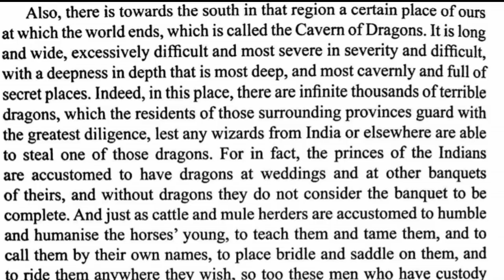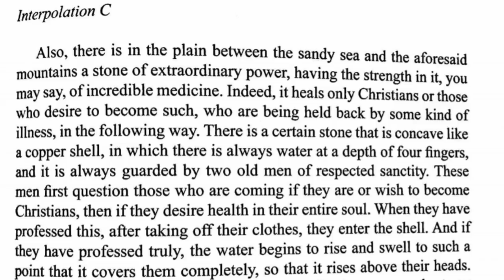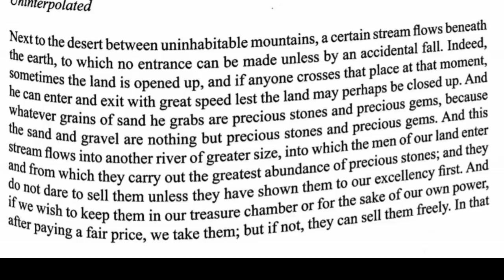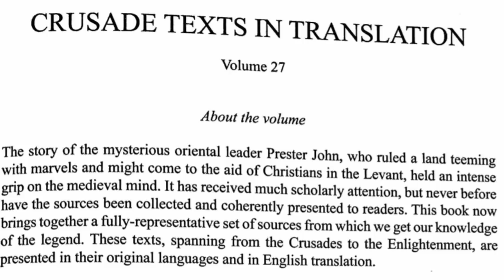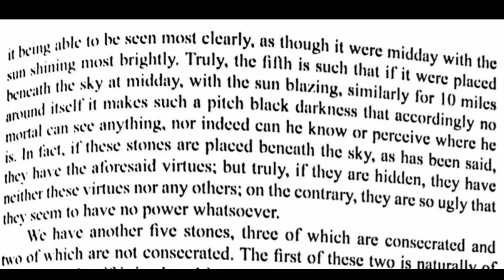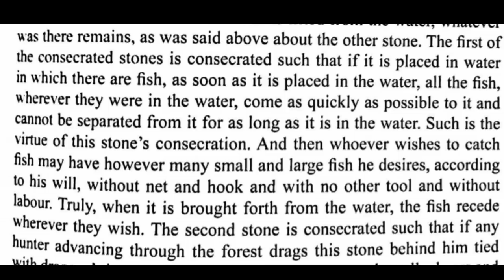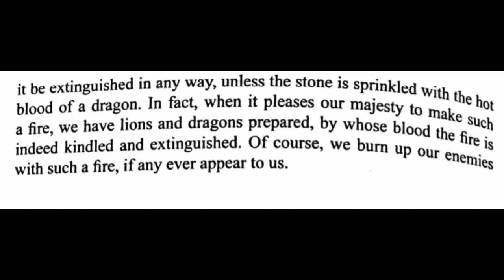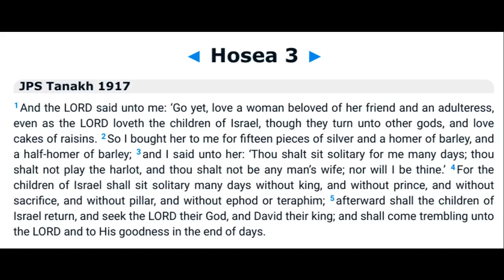khandrop 2021 | The Prester's Five Magical Stones and His Cavern of "Infinite Thousands" of DRAGONS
Halal HaWah

Download our new "432thedrop" streaming App available now:
iPhone (iTunes):

43.2 The Drop Radio is a community supported educational and artistic platform promoting the indigenous healing vibration 432 hertz. Surf the wave 24/7 and enjoy the flow of redemption.